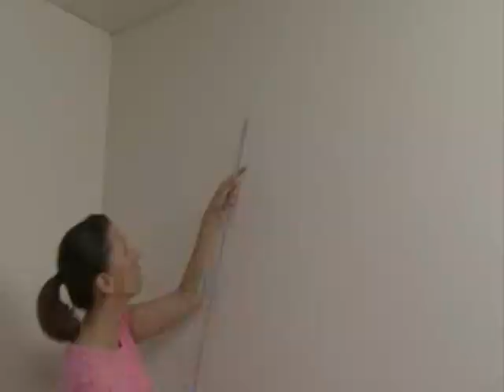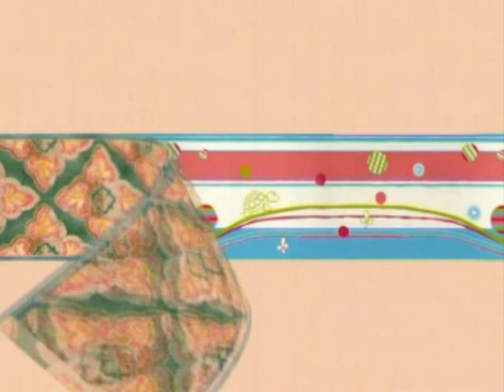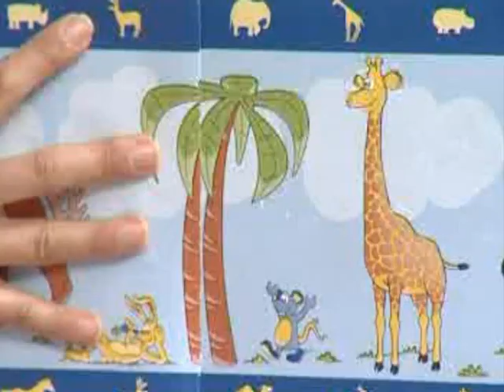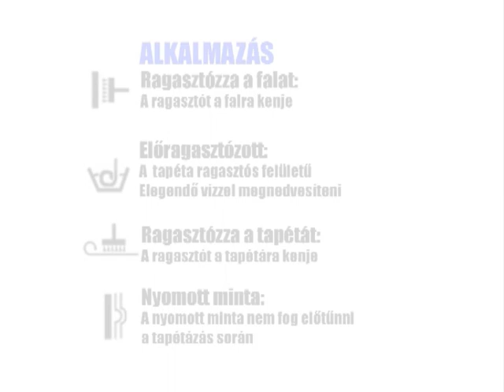A tapétázás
"A Praktiker bemutatja azokat a házipraktikákat amelyeket követve magunk is elvégezhetjük az otthoni dekor- és barkácsmunkákat, most fókuszban a tapéta és a tapétázás.